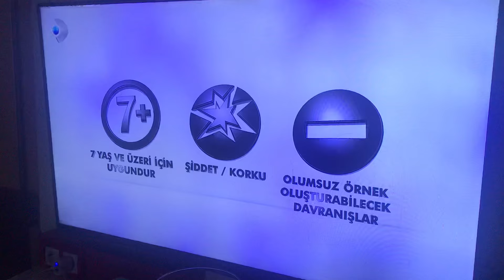Kanal d-sponsor+dizi jenerigi+tkrr sponsor+akıllı işaretler jenerigi